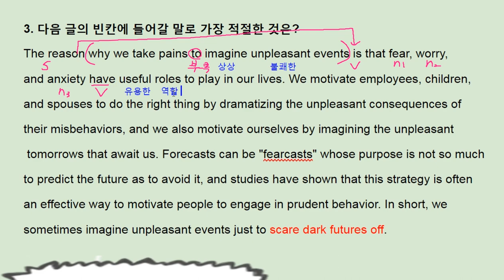수능 길잡이 영어독해 유형편 5강 Practice 3 - 번개콩 imagine unpleasant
고등부: 창원 신월고, 토월고, 사파고,  대암고, 남고, 경상고, 경일고, 중앙여고,
 중등부: 대방중, 사파중, 남산중, 토월중, 상남중
초등부: 남양초, 남산초